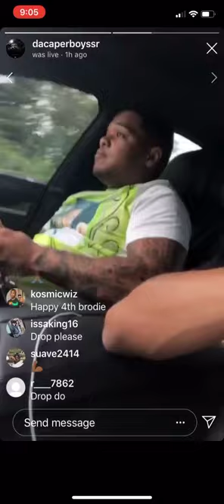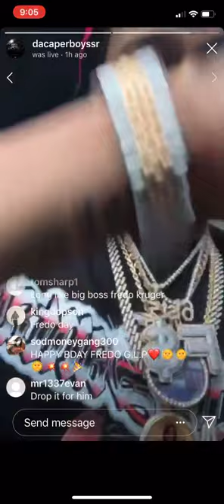Fredo Santana snippet 7/4/2019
Snippet I screen recorded from Caper boy’s live stream on Fredos birthday 2019. Couldn’t find it anywhere else on YouTube so here it is